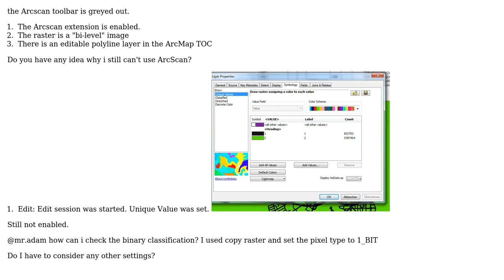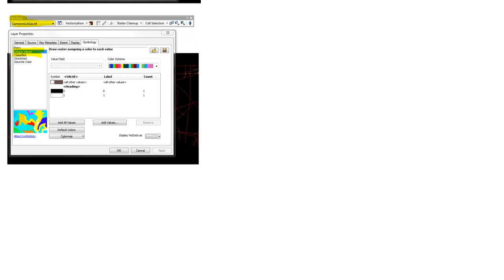GIS: Arcscan greyed out (2 Solutions!!)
GIS: Arcscan greyed out

With thanks & praise to God, and with thanks to the many people who have made this project possible! | Content (except music & images) licensed under CC BY-SA | Music | Images & others | With thanks to user Tama user PolyGeo user Angeles221 user a1234 and the Stack Exchange Network Trademarks are property of their respective owners. You are responsible for your own actions.